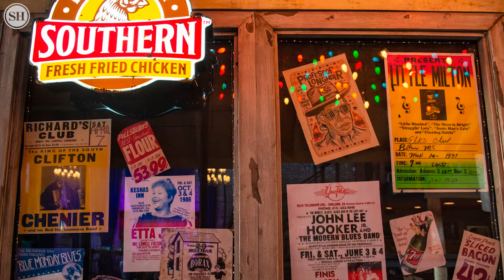Actor Morgan Freeman Helps Bring Ground Zero Blues Club To Biloxi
Actor Morgan Freeman is a co-owner of Ground Zero Blues Club, the first major business to open in The District on Howard. The venue presents music, along with menus of Mississippi favorite foods and a few surprises.

Video by Loumay Alesali/The Sun Herald